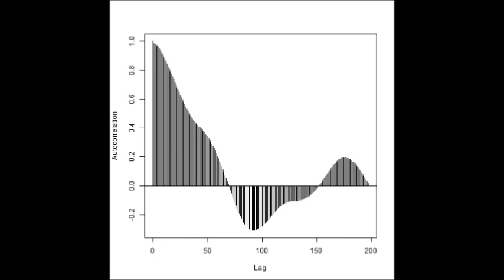小型・脱気・マイクロバブル発生液循環（supersonic wave）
（超音波制御技術　Ultrasonic Sound Flow water effect）

水槽を含めた、各種容器の音響特性・液循環の効果を利用します。

表面改質、洗浄、化学反応促進、乳化、分散・・・
　の適応技術として利用しています。

　音圧測定解析により確認しています